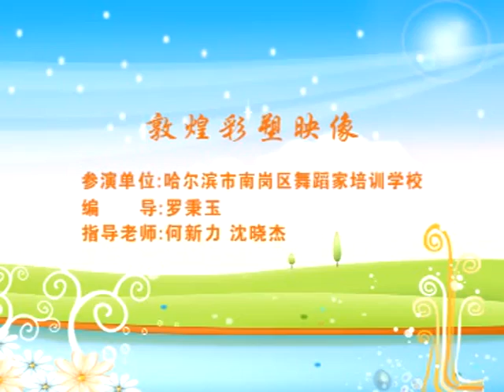敦煌彩塑映像（古典舞少儿女子群舞）